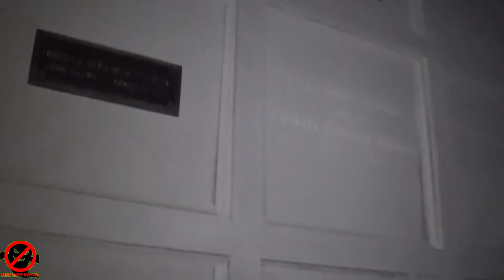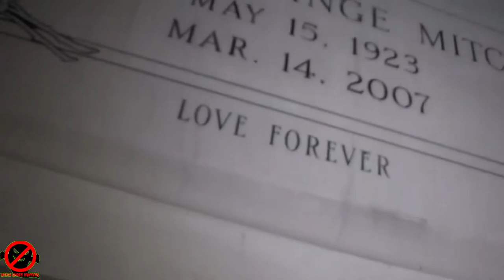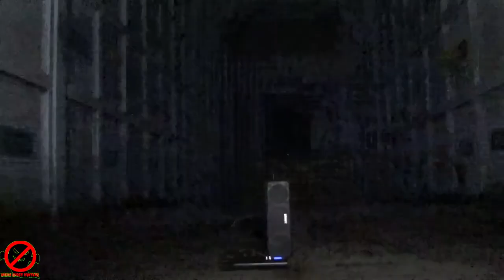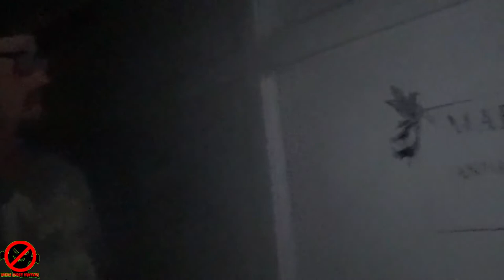The Haunted Mausoleum..We captured something dark!! Part 3**Too Many Voices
Chris and Eric return with their team to the very haunted late 19th century cemetery and mausoleum  in Memphis, Tennessee to communicate with whatever they may have made contact with and that is still lingering behind. We Captured a ton of evidence so be sure to watch til the end!

Wanna help us grow from the beginning then please dont forget to help us out with:

We do offer  merch and do free giveaways all the time so leave a comment to be entered!